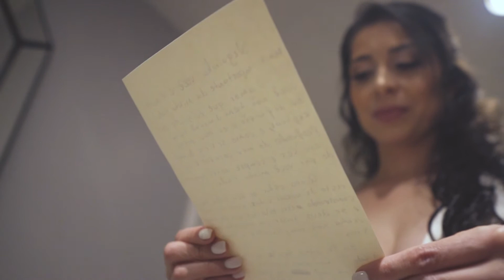My FIRST WEDDING FILM - Sony a6500 | Sony 18-105mm f/4 | Sigma 16mm f/ 1.4 | Sony 50mm f/ 1.8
This is my very first wedding film, shot in August 2019. I'll be honest... It wasn't the best, but it was a good start. There are some things I did well, and there were plenty of things I did not do well.

Videography and cinematography is a life long learning process. It's why I love this art form. You learn and learn, and simply create.

After you create, you improve. And that's the key... Always be creating. Stop overthinking, stop overlearning — just create.